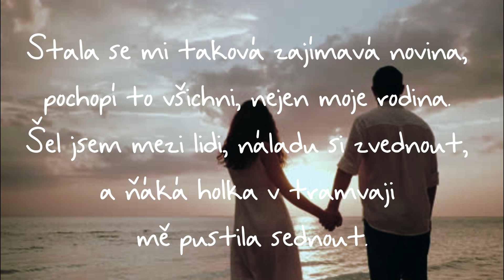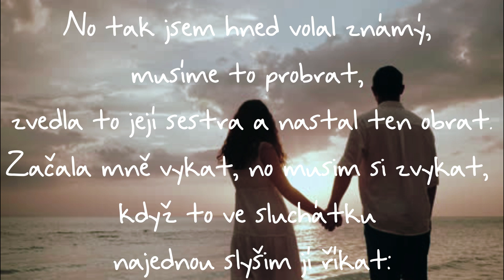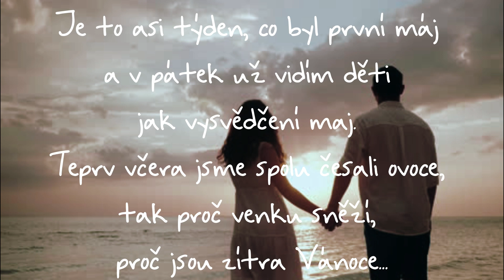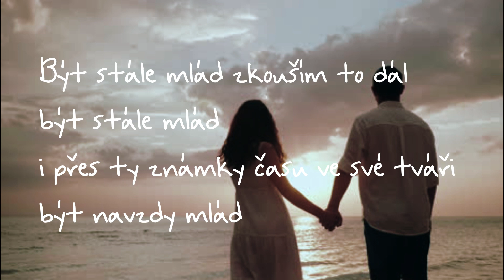Leoš Mareš & Karel Gott - Být stále mlád - Lyrics - Text